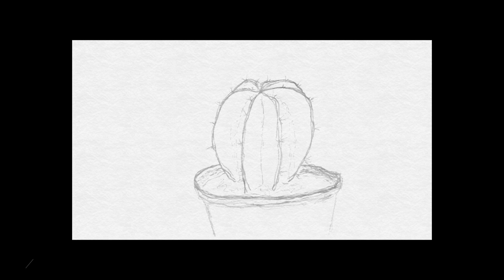Greenhouse 2020, the beginning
Cactus hoarding in Oregon begins with... scrubbing the greenhouse.
See the plants that survived the move from California.